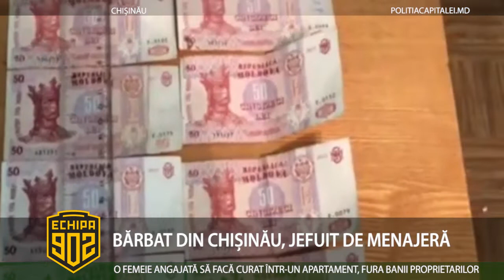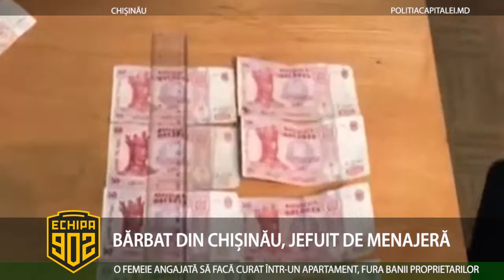BĂRBAT DIN CHIȘINĂU, JEFUIT DE MENAJERĂ